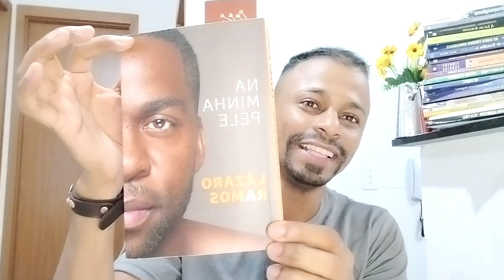NA MINHA PELE | LÁZARO RAMOS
Olá meus queridos no papo literal de hoje comento dessa obra incrível de Lázaro Ramos. um livro onde ele conta a história dele e também fala de questões muito importante como a igualdade racial.

Adquira seu Livro ⏬

Blog Pessoal 📸🎥

Massoterapia 🌸💆🏾‍♂️

Quer ajudar o canal valorizando meu trabalho 🤗🥰
PIX EMAIL